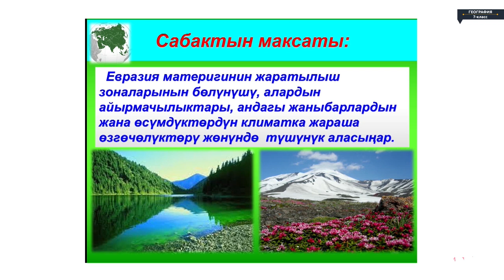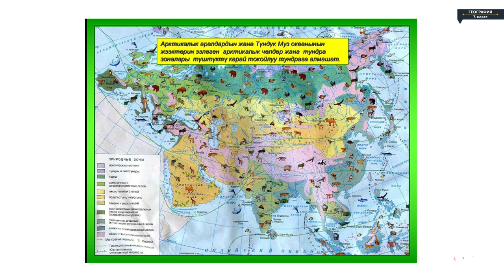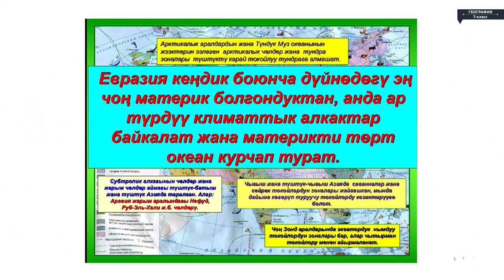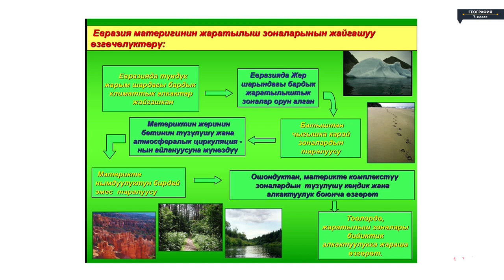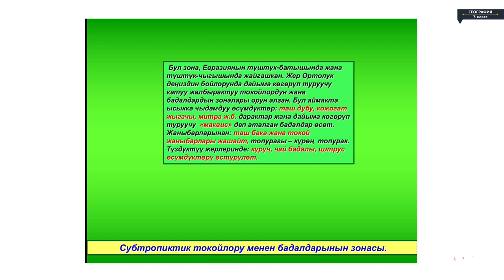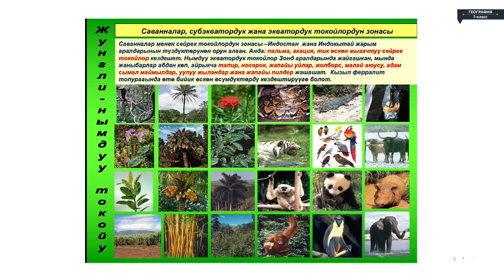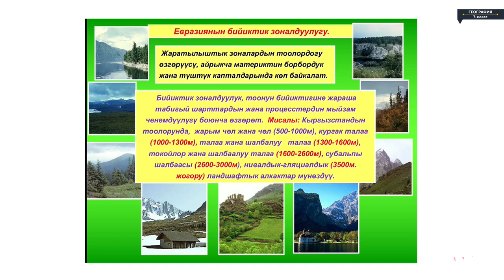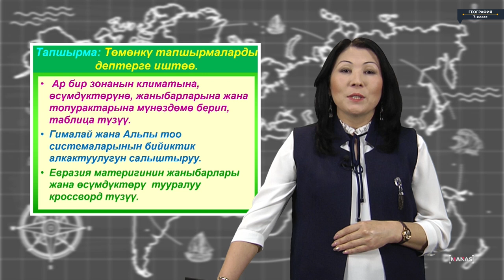Геогрaфия - 7 класс - Евразия материгинин жаратылыш зоналары